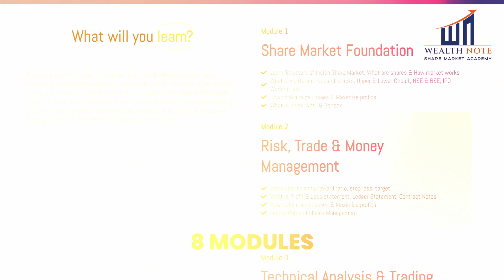Share Market Trading 3 Week Course | Basic To Advance Course | Pune | Wealthnote Investements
Welcome to Wealthnote Share Market Academy! 🚀

Unlock the secrets of the share market and take charge of your financial future with us. Our channel is dedicated to providing you with the tools, knowledge, and support you need to succeed in trading and investing. Whether you're a novice eager to learn the basics or an experienced trader looking to sharpen your skills, Wealthnote Share Market Academy is your go-to resource.

What you'll find on this channel:

🔸 Comprehensive Tutorials: Step-by-step guides from basic concepts to advanced trading strategies. Our tutorials are designed to be easy to follow and highly informative.

🔸 Expert Trading and Investing Advice: Get tips and insights from industry professionals with years of experience in the share market.

🔸 In-Depth Market Analysis: Stay updated with the latest market trends, stock analyses, and financial news to make informed decisions.

🔸 Real-Life Success Stories: Hear from our community of over 7,500+ students who have transformed their financial lives through our training.

🔸 Interactive Live Sessions and Q&A: Participate in live sessions where you can ask questions, get real-time advice, and engage with our experts and fellow learners.

🔸 Free Resources and Tools: Access exclusive resources, including PowerPoint presentations, risk management Excel sheets, and other tools to enhance your learning experience.

🔸 Lifetime Support: Enjoy lifetime access to our support network, including trading and investing advice. You can also join unlimited future batches if you need a refresher or get stuck on any module.

🔸 Bonus Offers: Secure your spot in our masterclass and receive amazing bonuses worth ₹15,000 to aid your share market journey.

Hashtags